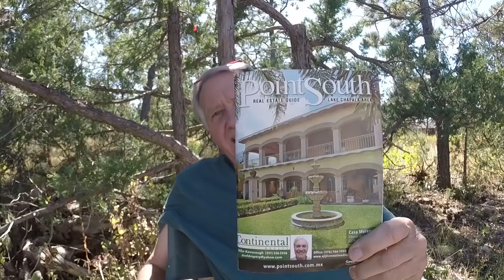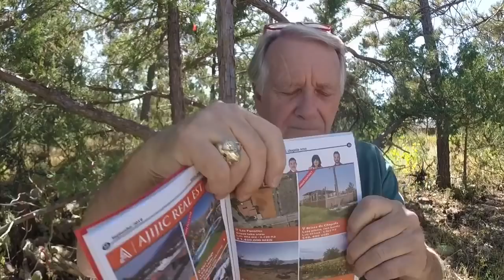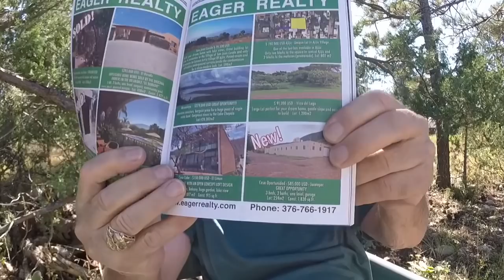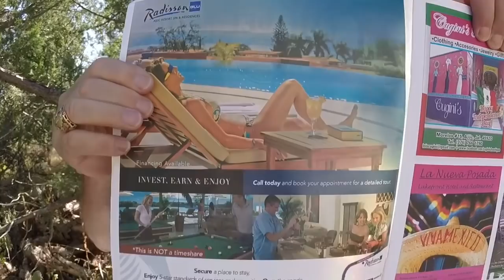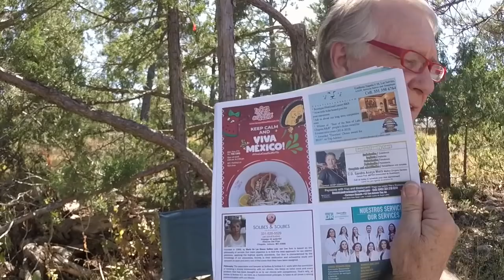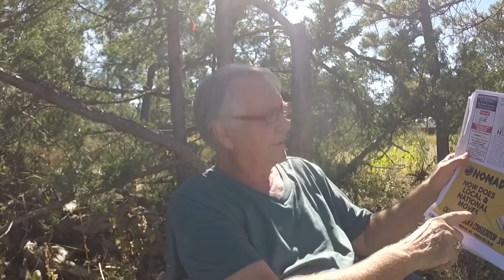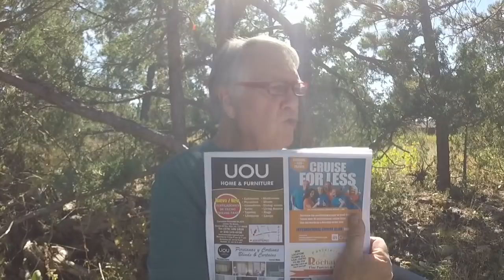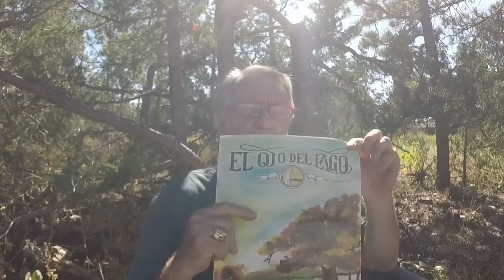Life at Lake Chapala.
Today I talk about two publications that are full of info about life on the shores of Lake Chapala, Mexico. Point South and El Ojo del Lago the eye of the lake.

150 Watt Mono Solar Panels

150 Watt Mono Solar Panels